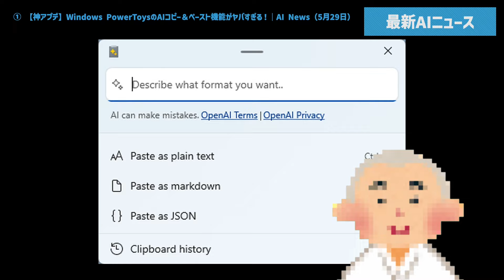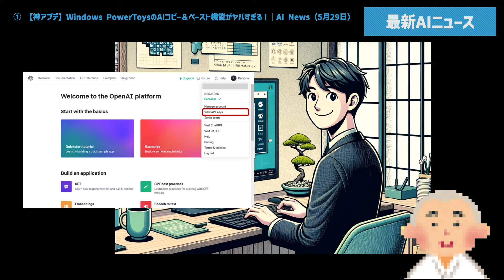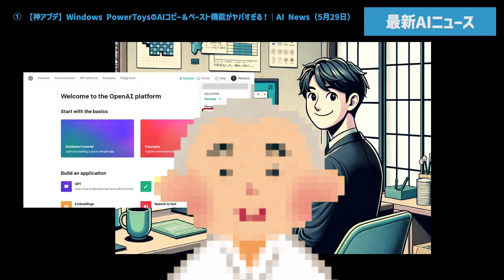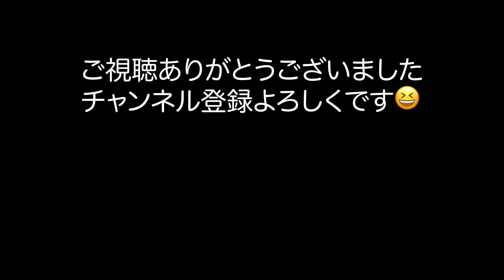【神アプデ】Windows PowerToysのAIコピー＆ペースト機能がヤバすぎる！｜AI News（5月29日）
内容：MicrosoftがWindows 11向けのPowerToys（パワートイズ）に新しいAdvanced Paste機能を追加しました。AIの力を利用してクリップボードの内容をリアルタイムで変換できます。コードの言語間のコピー・ペーストなどが可能で、OpenAI APIのクレジットが必要です。

OWC-SCHOOL　代表
32年にわたるITの経験を持ち、上場企業の役員や代表、海外ビジネスなどで経験を積みました。現在はYouTubeなどでそのノウハウを発信しています。

○ご相談無料
詳しくは、こちらまで